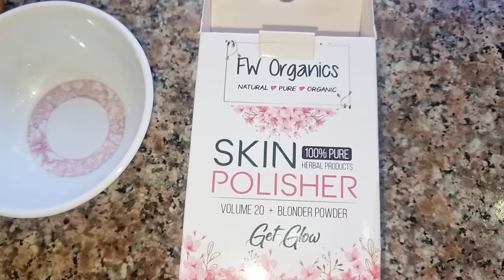Best Skin polisher For Wedding | most Affordable | Natasha waqas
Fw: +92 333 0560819